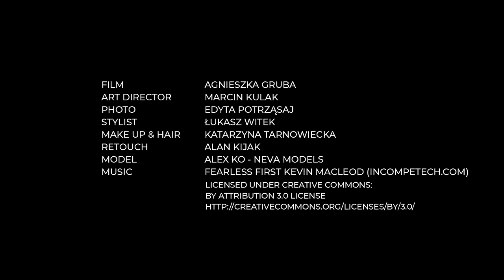Plážová kolekce Sweet & Salty od ANSWEAR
Slunce, vítr, moře a vy … Nechte se vtáhnout do této romantické představy s novou kolekcí značky ANSWEAR – SWEET & SALTY.